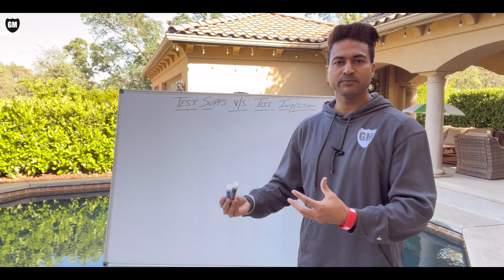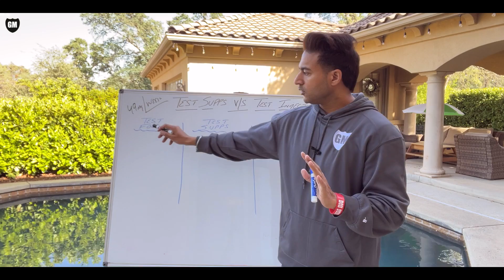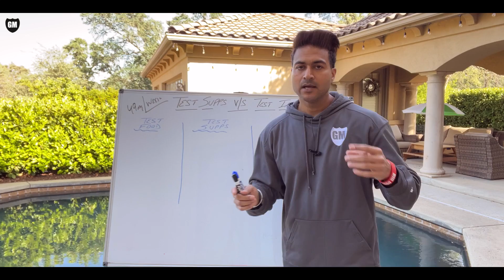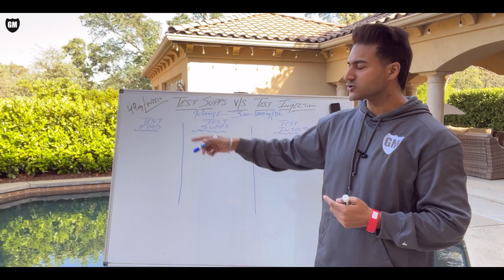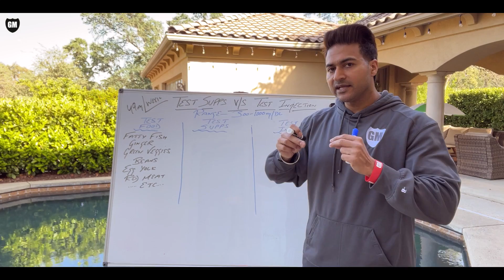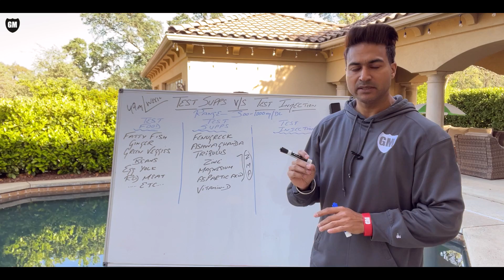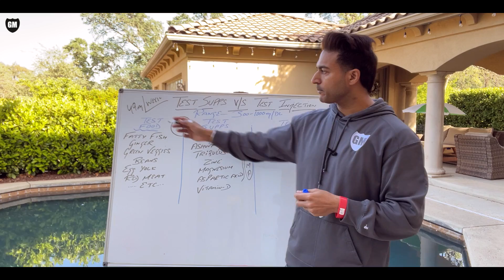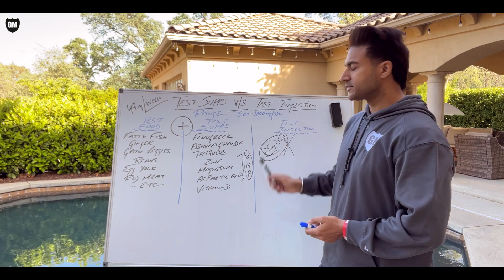Testosterone BOOSTER v/s Testosterone INJECTION - Do u really need Testosterone Supplement - GuruMan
Testosterone BOOSTER v/s Testosterone INJECTION - Do you guys really need to buy a Testosterone booster Supplement - Deep Info by Guru Mann